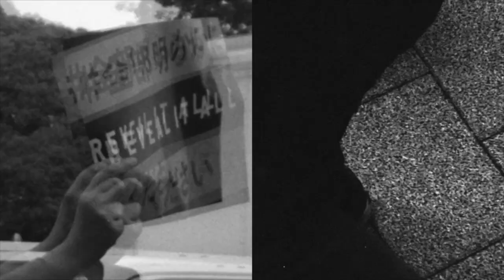Protest against Japan PM Shinzo ABE outside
in front of National Diet Bldg., Tokyo, Japan on April 14, 2018